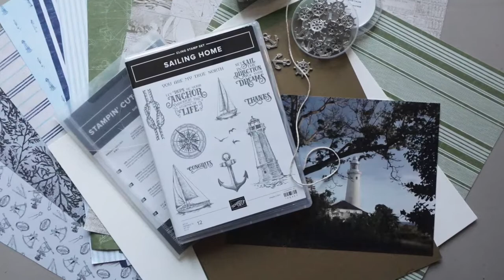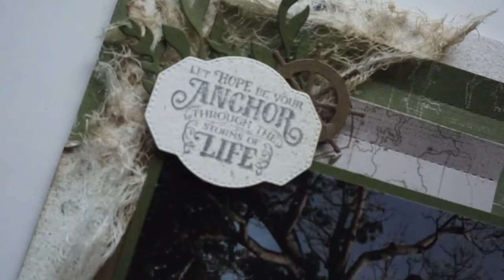Français/ Cours de Page #37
Dans cette vidéo, je montre, étape par étape, comment créer une page 12X12. La plupart du matériel vient de la collection Larguons Les Amarres de Stampin' Up (Catalogue Annuel 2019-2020),

Voici quelques façons comment vous pouvez supporter mon projet d’offrir les cours de page gratuit sur YouTube :
• Aimer la vidéo (image de pouce vers le haut)
• Écrire un commentaire

Merci!!

Produits utilisés de Stampin' Up"
Papier SD Larguons Les Amarres (149481)
Papier Cartonné (Feuillage Sauvage, Doux Suède)
Encre (Feuillage Sauvage, Doux Suède, Gris Souris, Momento Noir Tuxedo)
Estampes Terre à l'Horizon (150209) (En anglais: 149547)
Estampes Kinda Eclectic (Retraités)
Poinçons Navigation En Douceur (149576)
Poinçons Étiquettes à Coudre (146828)
Breloques Levons L'Ancre (149482)
Pattern Party Decorative Masks (144103)
Sponge Brayer (141714)